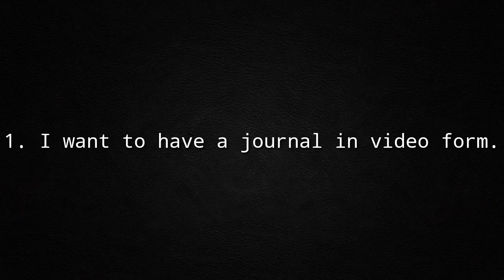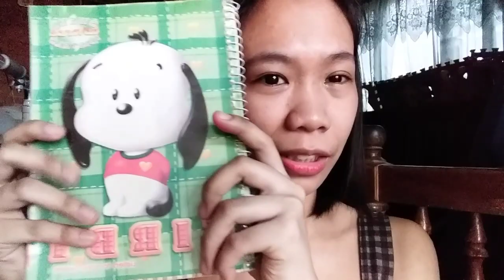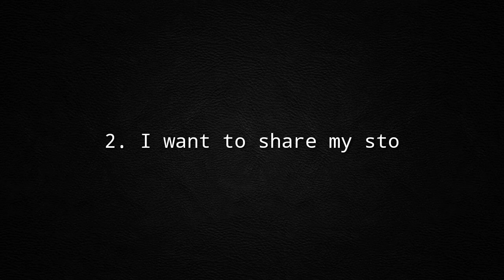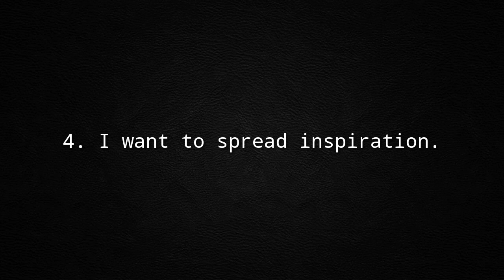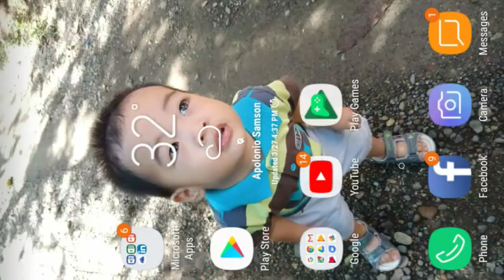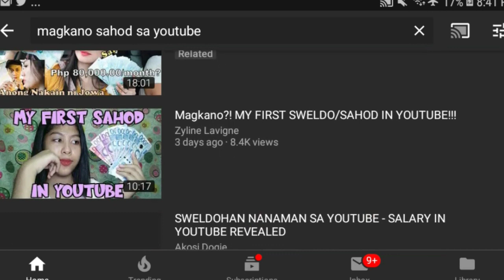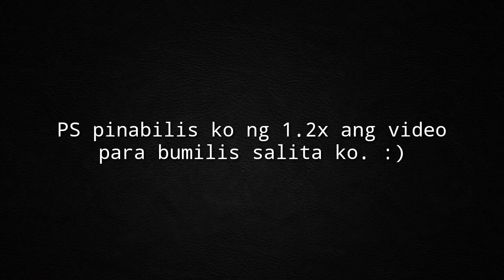Why Start Vlogging - 5 Reasons I Started Vlogging | Bakit Gusto kong Mag-vlog?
Bakit ko gustong mag-vlog? In this video I shared here what are my reasons for starting a vlog.

people also ask:
bakit ako nagsimulang mag-vlog?
why starting a youtube channel?
reasons why you should have a youtube channel
anong meron sa youtube?
pinoy vlogger on youtube
should i start vlogging?
why you should start a vlog?
should i start a vlog?
should you start a vlog?